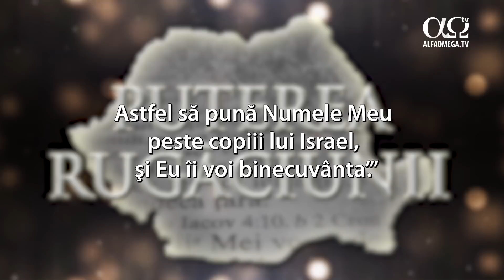8.1 Punctele de rugăciune ale lunii ianuarie 2019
În învolburarea evenimentelor, Domnul promite celor care sunt ai Lui favoare și protecție, chiar dacă vor fi evenimente dificile (naturale, sociale, economice). Cheia este în a fi lipiți tare de El, în a ne ruga pentru orice decizie, să alegem doar călăuziți de Duhul Domnului, unde mergem, când să mergem, ce facem. Este un an al strângerii rândurilor pentru creștini, al unității și conlucrarii în vederea extinderii Împărăției lui Dumnezeu în România.
1. Pentru România (fiecare zi de vineri- post și rugăciune pentru România. (Ioel 2:1, 15), cu focalizare pe protecția țării)
Să ne rugăm pentru îndurarea Domnului pentru țara noastră, pentru HAR,  să ne rugăm pentru un NOU ÎNCEPUT pentru România. Să cerem viață, binecuvântare, propășire peste locuitori, peste localități, peste pământurile României, peste recolte.
2. Pentru BISERICA Domnului din România, continum să ne rugăm:
Să ne rugăm ca poporul Domnului, indiferent de confesiune creștină, să asculte glasul Domnului și să împlinească fără ezitare ce primește să împlinească, fie individual, fie corporativ, ca biserică locală, organizații creștine sau grupe de creștini. Vigilență sporită, pentru creșterea discernamântului, pentru înrădăcinarea creștinilor în Scriptură și călăuzirea Duhului Sfânt, protecția și trezirea copiilor, a adolescenților.
3. ISRAEL.  Ne rugăm pentru pacea și nedivizarea Ierusalimului, pentru pacea, binecuvântarea și protecția Israelului de atacuri teroriste și militare, pentru resursele de care au nevoie, pentru întoarcerea evreilor în Israel, conform Scripturii,  pentru trezire în Israel.